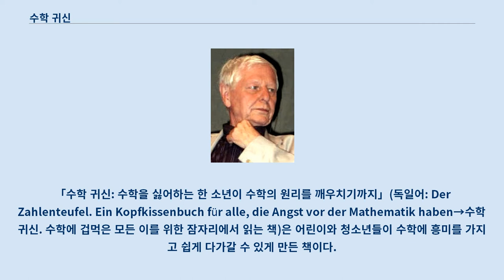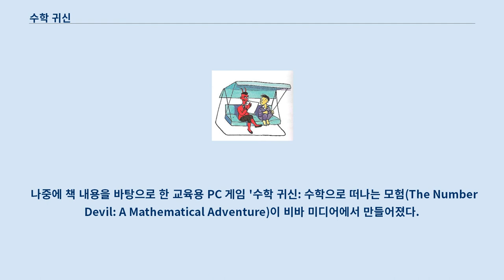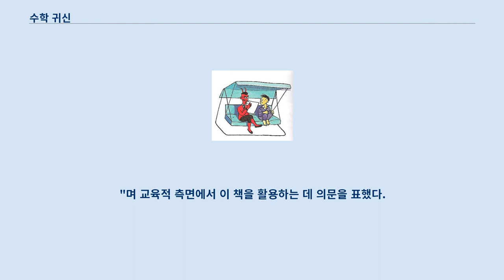수학 귀신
「수학 귀신: 수학을 싫어하는 한 소년이 수학의 원리를 깨우치기까지」(독일어: Der Zahlenteufel. Ein Kopfkissenbuch für alle, die Angst vor der Mathematik haben→수학 귀신. 수학에 겁먹은 모든 이를 위한 잠자리에서 읽는 책)은 어린이와 청소년들이 수학에 흥미를 가지고 쉽게 다가갈 수 있게 만든 책이다.
 한스 마그누스 엔첸스베르거가 글을 쓰고 로트라우트 수잔네 베르너가 그림을 그렸으며 1997년 독일에서 출간하였다.
 이 책의 줄거리는 수학을 싫어하는 소년 로베르트가 꿈에서 수학 귀신을 만나면서 수학을 배워가는 이야기이다.
 수학에 대한 쉬운 이해와 설명으로 호평을 받은 이 책은 작가가 만들어낸 친근한 용어 사용과 독창적인 개념 설명 덕분에 수학에 대해 어려워하거나, 거부감을 느끼는 어린이들과 청소년들을 위한 권장 도서로 자리잡았다.
 유럽에서 베스트셀러가 된 후 영어를 포함한 많은 언어로 번역되었다.
 한국어로는 고영아가 옮겨 비룡소에서 출간되었다.
 이 책의 주인공은 수학을 지긋지긋하게 싫어하는 소년 로베르트로, 소년의 엄마는 윌슨 부인이다.
 로베르트는 종종 거대하고 흉칙한 물고기에 잡아먹히거나 끝이 없는 미끄럼틀에서 점점 밑으로 미끄러지는 것 같은 악몽을 꾸곤 했다.
 그러던 어느 날, 로베르트는 꿈에서 자신을 수학 귀신이라고 소개하는 한 작은 귀신을 만난다.
 수학 귀신의 이름은 '테플로탁슬'로, 원래 로베르트는 테플로탁슬만이 유일한 수학 귀신인 줄 알고 있었지만 책 후반부에 수학 천국을 방문하면서 그 외에도 수많은 수학 귀신들이 있음을 알게 된다.
 수학 귀신은 열두 번의 밤 동안 로베르트에게 수학의 원리를 가르쳐준다.
 첫 번째 밤에, 수학 귀신은 잔디밭에서 나타나 로베르트에게 숫자 1을 소개해준다.
 두 번째 밤에, 로베르트는 1로 가득찬 숲에서 수학 귀신을 만나 숫자 0과 음수의 이야기를 들으며, '깡충 뛰기'라는 이름으로 거듭제곱을 배운다.
 세 번째 밤에, 수학 귀신은 로베르트를 동굴로 데려가 1과 자기 자신으로만 나머지 없이 나누어지는 소수에 대해 설명한다.
 네 번째 밤에, 수학 귀신은 바닷가에서 로베르트에게 순환소수와 '뿌리'라는 이름으로 제곱근을 설명한다.
 로트라우트 수잔네 베르너가 그린 삽화. 수학 귀신이 로베르트에게 수학적 증명 방법을 보여주고 있다.
 다섯 번째 밤에 그는 사막을 헤매다가 수학 귀신을 만나 야자수 열매로 삼각형 숫자를 배운다.
 여섯 번째 밤에는 갈색과 흰색 토끼가 번식하면서 늘어나는 과정을 통해 자연 속에서 피보나치 수를 배운다.
 이때부터 로베르트의 엄마는 로베르트가 수학에 대한 흥미를 가지게 된 것을 보고 놀라워 했고, 이후로 로베르트는 수학 귀신을 만나기 위해 평소보다 더 일찍 잠이 든다.
 일곱 번째 밤에 로베르트는 텅 빈 흰 방에서 수학 귀신과 함께 파스칼의 삼각형을 배운다.
 여덟 번째 밤에 로베르트는 그가 다니던 학교 교실로 오게 된다.
 수학 귀신은 교실에서 아이들의 자리를 여러가지 방법으로 배정해주면서 로베르트에게 순열과 쾅(팩토리얼)을 가르쳐준다.
 아홉 번째 밤에, 로베르트는 꿈에서 감기에 걸려 침대에 누워있게 되는데 그때 수학 귀신이 옆으로 다가온다.
 수학 귀신은 그 자리에서 로베르트에게 자신이 평범한 숫자라고 부르는 자연수와 무한의 특징, 그리고 급수를 가르쳐준다.
 열 번째 밤에 로베르트는 북극점에 있는 자기를 발견한다.
 그곳에서 수학 귀신에게 이치에 어긋나는 수인 무리수와, 매듭(꼭짓점)과 선(모서리) 등의 유클리드 기하학의 특징을 배운다.
 열한 번째 밤에 접어 들었을 때, 로베르트는 수학에 대한 흥미가 많이 깊어져 있었다.
 이 밤에는 수학 귀신에게 증명에 대해서 배우며, 1 더하기 1과 같은 간단한 계산 문제의 복잡한 증명...